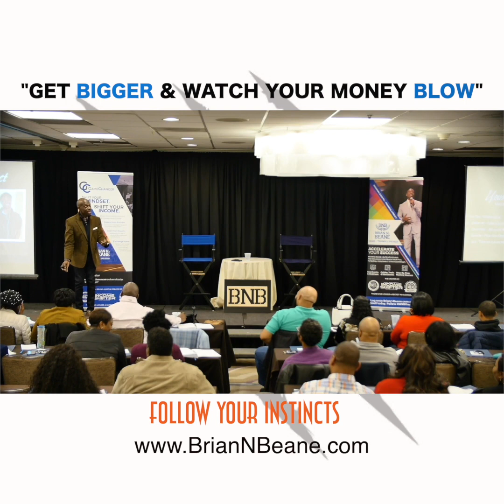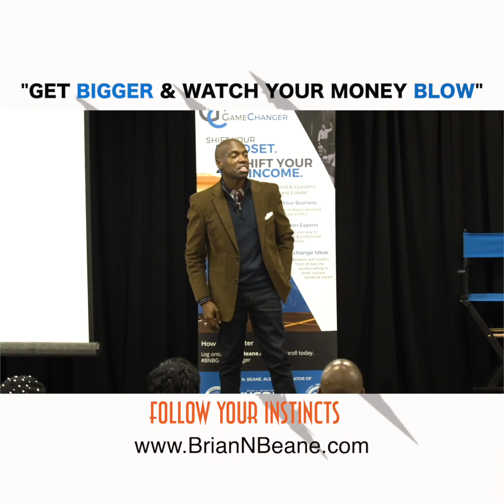How to Make Your Money Grow By “Getting Bigger!”🔥💰😂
Brian uses his Instincts Series to explain how tapping into your survival skills can take your life and money to new heights. It’s time to stop thinking small, and start winning financially!💯💰 Text keyword “Get Bigger” to Brian personally at if you want to start tapping into your instincts and the rules of the wealthy!